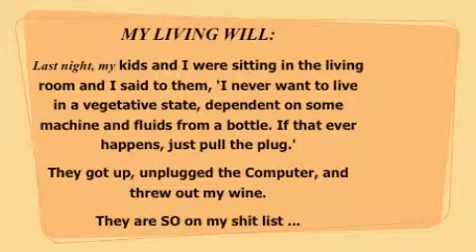January Jones on Seniors & Whining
January Jones shares with you what seniors whine about and more importantly HOW TO STOP them.